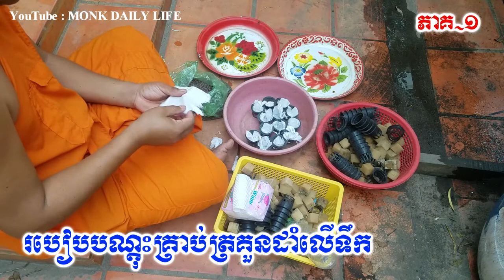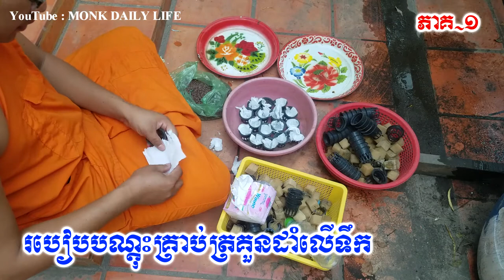របៀបបណ្ដុះគ្រាប់ត្រគួនដាំលើទឹក Hydroponic ភាគ ១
សូមអរព្រះគុណ និងអរគុណ
***របៀបធ្វើចង្ហាន់ផ្សេងៗ***
-របៀបធ្វើចង្អាន់ឆាក្ដៅ ដោយសាមណេរ ឡឹត សីហា | How to make Khmer food

**សំនួរ & ចម្លើយ ដោយព្រះអង្គគ្រូ សាន សុជា**